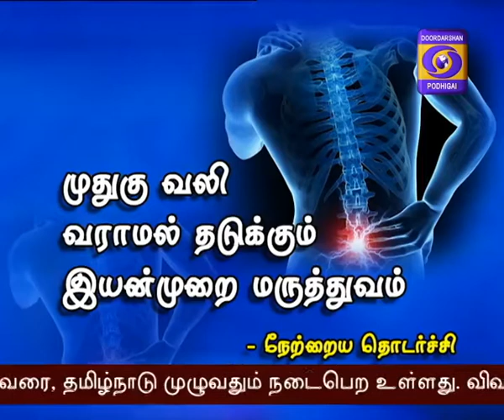MARUTHUVA KURIPPU 08-02-2017